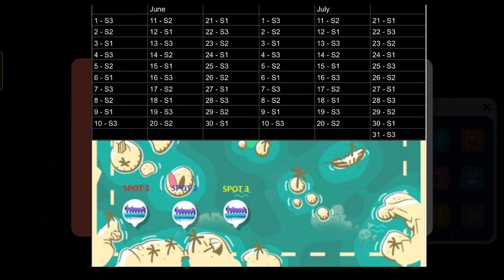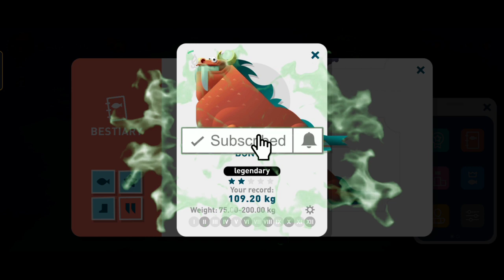All Monster Schedule of June 2023 Creatures of the Deep Fishing❗ Good Luck Catching it Guys 🍀🔥